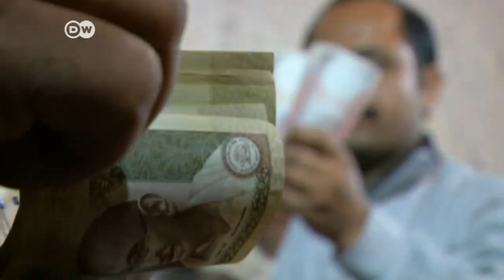How does the hawala system work? | Business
Governments are trying to cripple Islamic State finances. A hard task because it uses an ancient payment system known as hawala. It's illegal in many countries but actually widespread. Here's just one example of how it works in every-day business.